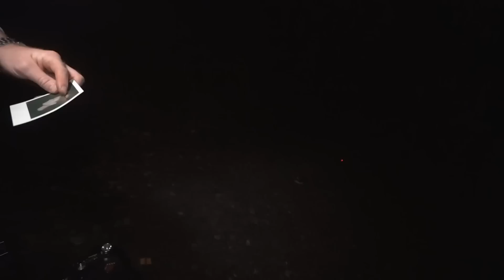DO NOT GO HERE AT NIGHT | CAMPING IN HAUNTED EPPING FOREST ON FULL MOON